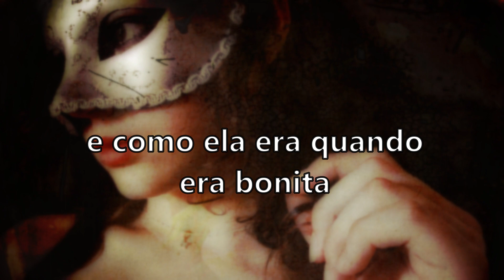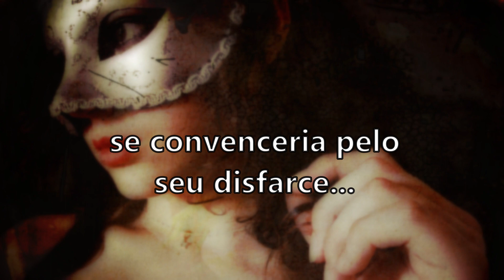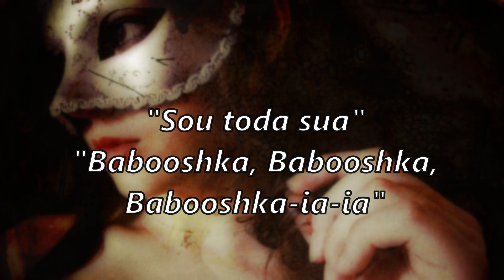Babooshka - Kate Bush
Uma canção de 1980 que conta a história de uma mulher que planeja testar a fidelidade do marido (letra original nas legendas). Espero que gostem!

Algumas expressões interessantes na letra:
*Babooshka = Um tipo de lenço usado tradicionalmente por camponesas da Rússia, sendo também, por extensão, uma expressão para "avó" ou "velhina", referindo-se às senhoras que usam esse tipo de lenço por lá. No caso, "Babooshka" é o codinome usado pela esposa na música, aparentemente sem uma relação direta com o significado da palavra;
*Pseudonym = Pseudônimo, um nome inventado;
*(To) fool (someone) = Enganar/ iludir (alguém);
*(To) make a move = Fazer um movimento, tomar uma atitude, uma iniciativa;
*Yours, (name) = Seu/ sua, (nome da pessoa). É uma forma um pouco antiquada de finalizar uma carta, que pode expressar consideração, reverência ou, no sentido romântico, afeto e devoção. Atualmente, costuma ser usada mais no contexto formal, em expressões como "yours truly", "yours sinerely" e "yours faithfully";
*(To) fall for = Cair em (uma armação, um golpe, uma mentira, uma brinadeira etc), ser enganado;
*Incognito = Disfarce, uma identidade falsa;
*Uncanny = Estranho(a), de um jeito desconfortável.

Eu procuro traduzir mais pelo sentido das frases, então é normal que algumas partes saiam diferentes do seu significado ao pé da letra.